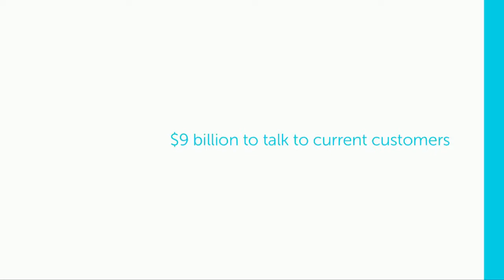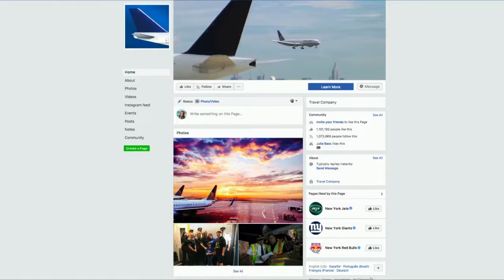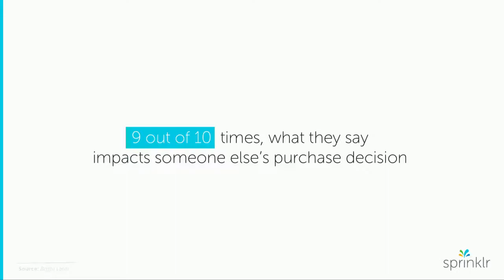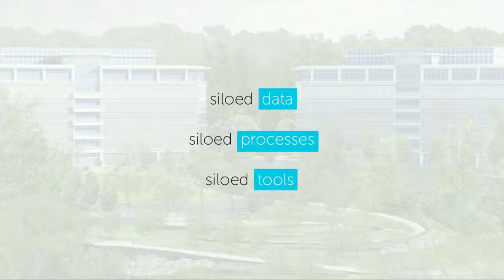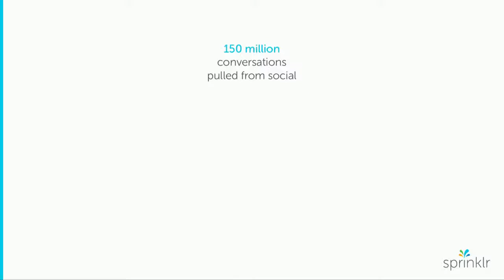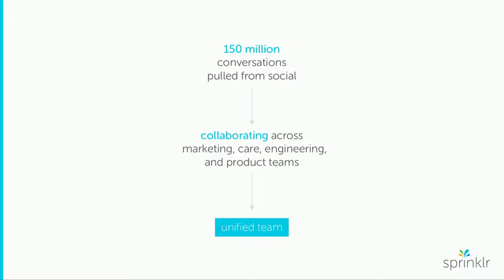Customer Care Is The New Marketing | Ragy Thomas | Provide A Unified Customer Service Experience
Learn how Sprinklr’s founder and CEO Ragy Thomas talks about a unified omnichannel customer service that bridges the gap between marketing & customer care at Web Summit 2017, in Lisbon, Portugal.

𝑾𝒉𝒚 𝒅𝒐 𝒃𝒖𝒔𝒊𝒏𝒆𝒔𝒔𝒆𝒔 𝒔𝒑𝒆𝒏𝒅 𝒃𝒊𝒍𝒍𝒊𝒐𝒏𝒔 𝒐𝒏 𝒎𝒂𝒓𝒌𝒆𝒕𝒊𝒏𝒈?
Ragy Thomas explains at a Web Summit that brands spend approximately $563 Billion on advertising & marketing. While only $9 Billion are spent on Customer services. Worldwide, many brands believe in spending 98% of their budgets on Marketing to get new customers. However, most new products are bought by existing customers. According to Gartner, 80% revenue comes from 20% of existing customers. Therefore, an omnichannel customer experience across all departments of an organization can soar revenues as well as CSAT scores.

“𝑪𝒖𝒔𝒕𝒐𝒎𝒆𝒓 𝑪𝒂𝒓𝒆 𝒊𝒔 𝒕𝒉𝒆 𝑵𝒆𝒘 𝑴𝒂𝒓𝒌𝒆𝒕𝒊𝒏𝒈”
According to the Chief Brand Officer of one of the largest car companies in the world, about 48% of their customers who bought a new vehicle, already owned one of their cars/trucks. The company spent $3 Billion on advertising on TV & print media, while 48% of their customers were already driving one of their vehicles. And that’s when you realize these are your best customers who’ll buy your products over and over again.

Existing customers spend more time using your products while finding frequent problems with them, so customer services become essential for businesses. And most companies try to spend lesser budgets on customer care and spend more on marketing. That’s when you realize that ‘Customer Care is the New Marketing’.

𝑾𝒉𝒚 𝒅𝒐 𝒚𝒐𝒖 𝒏𝒆𝒆𝒅 𝑺𝒑𝒓𝒊𝒏𝒌𝒍𝒓’𝒔 𝑴𝒐𝒅𝒆𝒓𝒏 𝑪𝒂𝒓𝒆 - 𝑼𝒏𝒊𝒇𝒊𝒆𝒅 𝑪𝒖𝒔𝒕𝒐𝒎𝒆𝒓 𝑺𝒆𝒓𝒗𝒊𝒄𝒆 𝑺𝒐𝒇𝒕𝒘𝒂𝒓𝒆?
With Sprinklr’s Unified Customer Service software, brands can create omnichannel communications from 30+ digital channels on a single platform to deliver a seamless customer service experience. Businesses can boost responses by 18x with a digital first strategy and create omnichannel customer experience management to retain 89% of customers. This unified experience helps break silos across organizations and create better customer experience while soaring revenues.

🎯Ｖɪᴅᴇᴏ Ｃʜᴀᴘᴛᴇʀꜱ 👀
0:26 Shared insights by working with thousands of brands
0:52 Brands spend more on marketing than customer services
3:11 Insights by Chief Brand officer of the largest car company
5:58 How an Airline carrier missed customer services through marketing?
5:34 Customer Care is the new marketing
7:52 Conclusion

➡ 5 customer care trends that will change the contact center experience in 2022